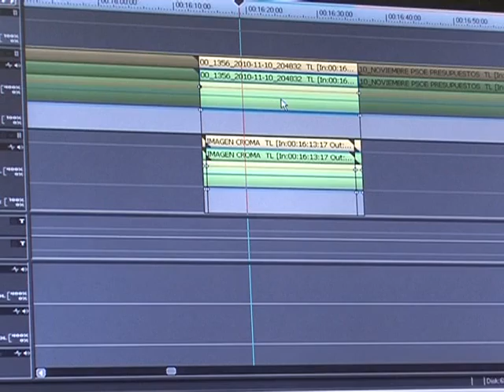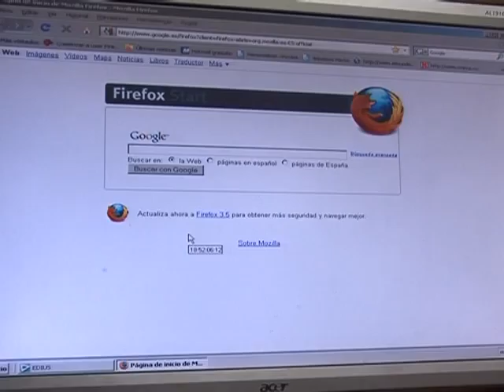Guadalteba imparte en la comarca un curso básico de tratamiento de imagen y video